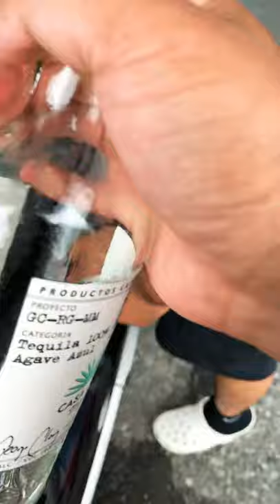July 24, 2020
AC WITH THE GANG